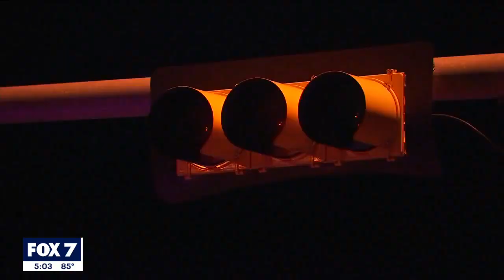Driver charged with intoxication manslaughter after fatal Austin crash | FOX 7 Austin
Two people were ejected from the car and died. The driver was taken to the hospital seriously injured.